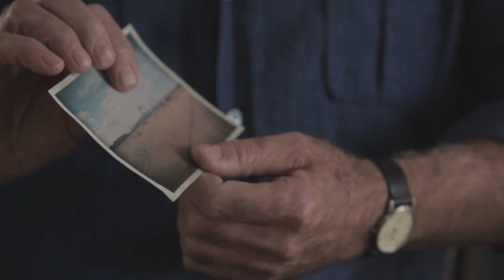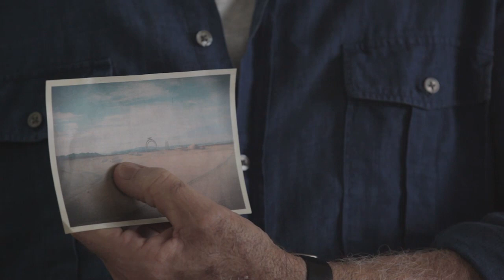Interview with Engineer Charlie Penn | Hot Wheels Test Facility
How do you build a 100-foot loop with no blueprint? Ask Charlie Penn, head engineer at the Test Facility From 1968 to 1984.

Interview with Engineer Charlie Penn | Hot Wheels Test Facility | @Hot Wheels